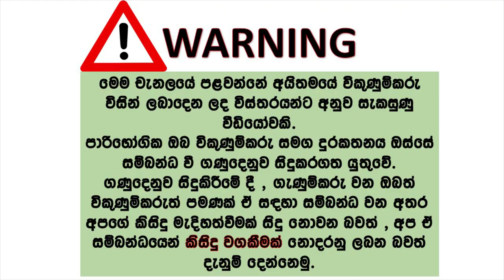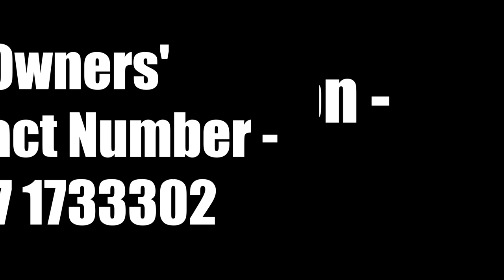Land rover for sale | ikmn lk wahana | vehicle for sale in srilanka